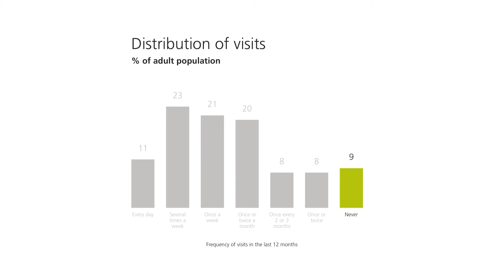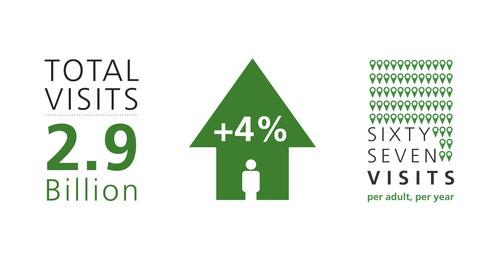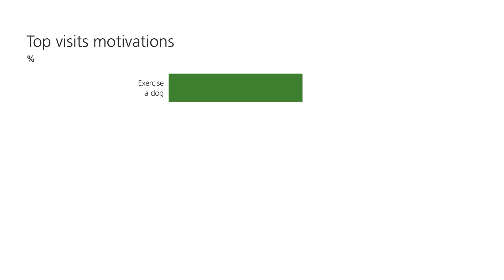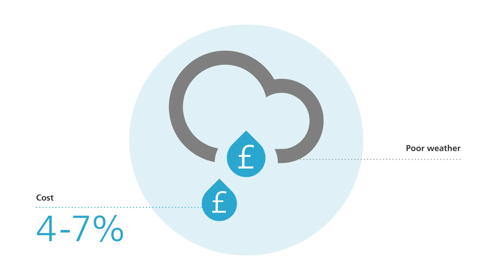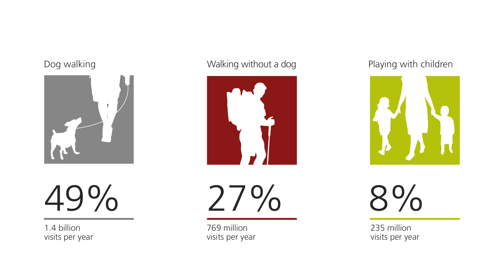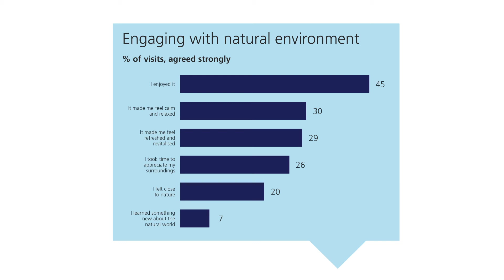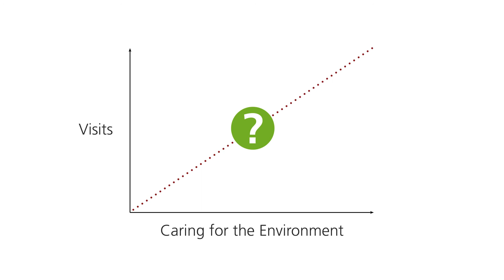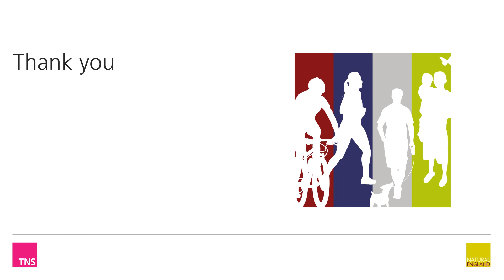MENE Year 4 Results Podcast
This clip presents highlights from the latest 'Monitor of Engagement with the Natural Environment' (MENE) annual report. It contains a wealth of data about visits made to the natural environment by the English adult population, including who is going, where we visit, what we do when we're out there, and how experiencing nature impacts on our behaviour, attitudes and general wellbeing. Set up in 2009, the MENE survey was first commissioned by Natural England, Defra and the Forestry Commission to provide baseline and trend data on how people use the natural environment in England. The survey work is undertaken by TNS.